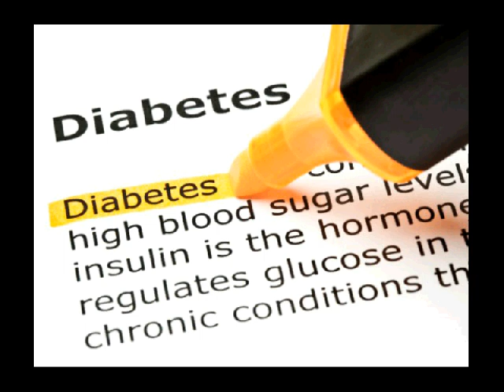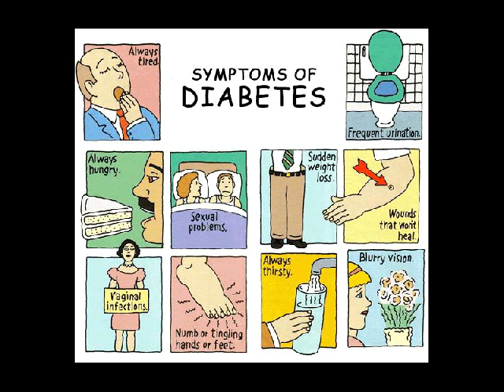komplikasi diabetes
Kontak 7DE110F2